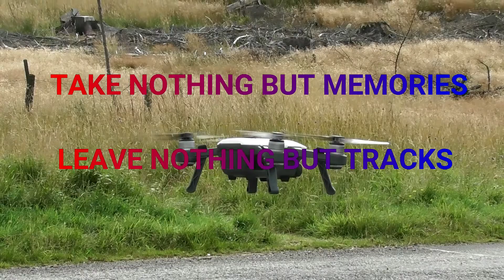QUESTIONS and ANSWERS. DESMOND is under interrogation - (Scotland)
Well we asked for Questions and here we try to answer ALL of them.  Lindsay handles the easy ones though.  Take care and stay well.

Please ask away with your questions it has been an interesting video to make. LOL